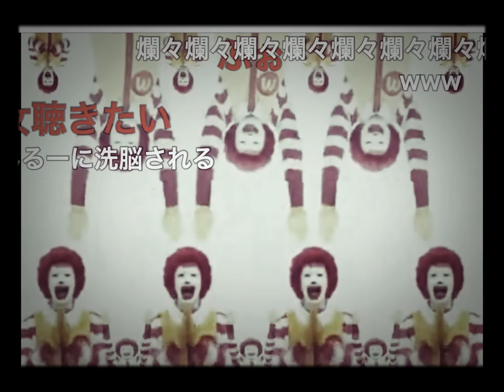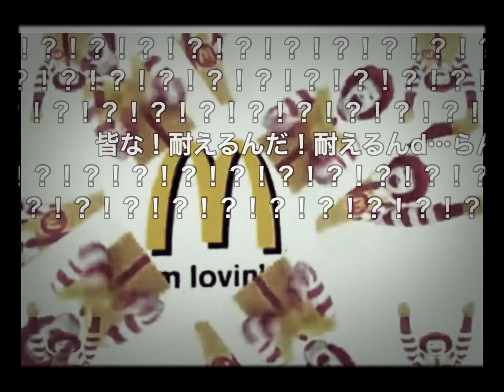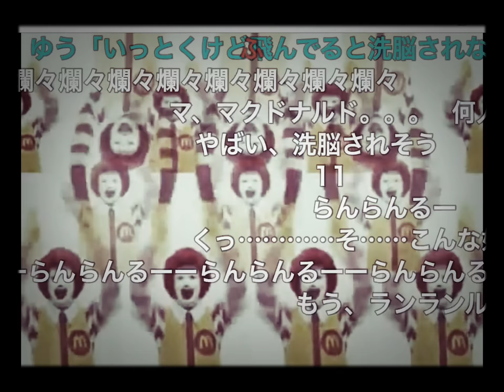Ronald Mc Donald’s boss